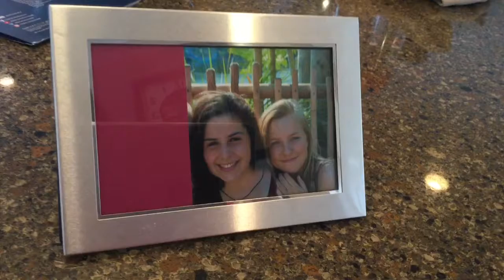Don't Go by Lisa Scottoline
Dartmouth High School student-created book trailer for Don't Go by Lisa Scottoline.